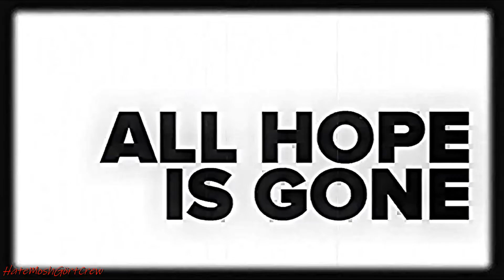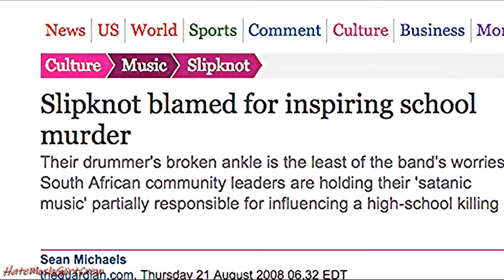SlipKnoT ‎– Audiobiography (2014) | Remastered - MUSIC DVD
Audiobiography, is a mini documentary that runs 26 minutes long and goes through all the albums released by the band up until 5: The Gray Chapter.